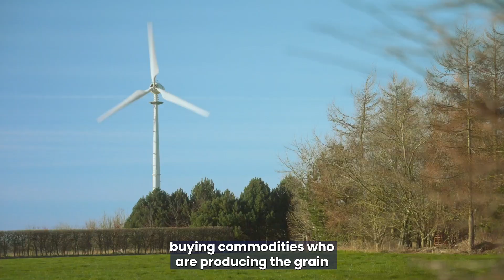The Science Behind - What is sustainable agriculture and how does it help with water quality?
In this episode of the Science Behind our Water Quality Scientist Beth meets Andrew from the Catchment Strategy Team, Steve a Director at Future Food Solutions and Joe a local farmer to discover how sustainable agriculture is transforming water quality.

Do you have any questions, tips, or ideas about sustainable agriculture?

WHY NOT?